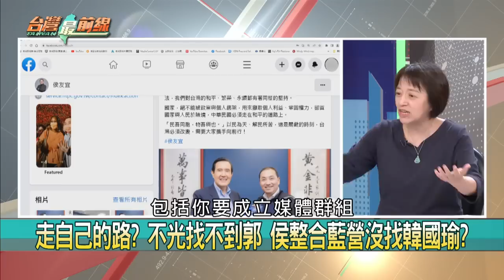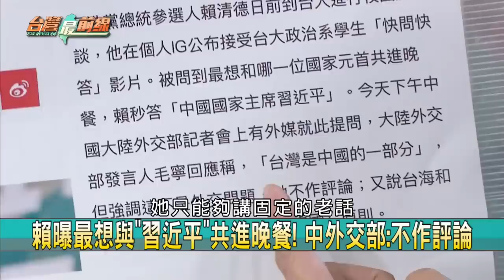民調跌？侯向藍委鞠躬歉:歹勢會更拚 賴邀習餐敘！侯嗆"肉麻當有趣"！惱怒？【台灣最前線】2023.05.31(下)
📌金門合體郭 事先安排? 柯稱"客隨主便" 早知會發生?
📌修補關係? 侯與藍委便當會 突鞠躬"歹勢我會更打拚"
📌論述空洞+團隊未進入狀態? 侯友宜挨批"又空又鬆"?1
📌成立 新北副市長謝政達.副祕張其強請辭輔選
📌最想與誰吃晚餐? 賴清德秒回"習近平"勸他放輕鬆!
📌侯友宜批賴"肉麻當有趣"! 只敢酸賴不敢去台大?
📌爭青年票! 賴想與習吃飯 侯友宜酸"人家會信你"?
📌賴曝最想與"習近平"共進晚餐! 中外交部:不作評論

【主持人】
許仲江